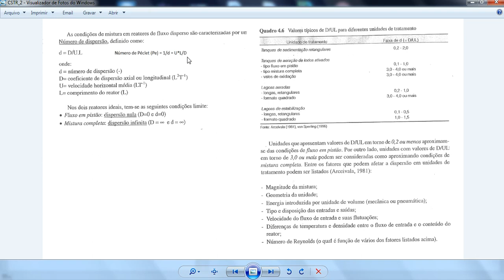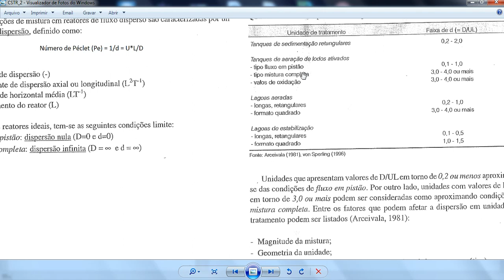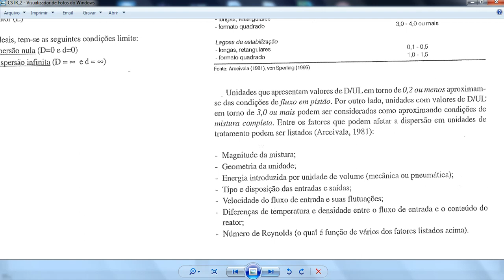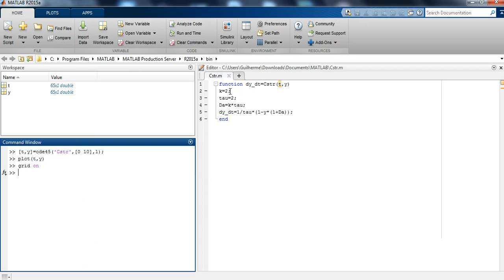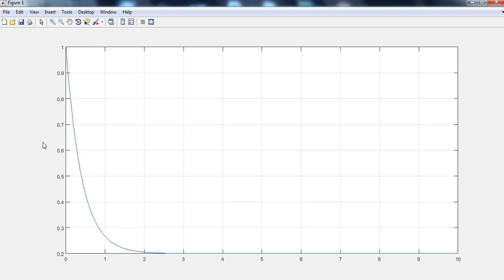Dinâmica do Reator CSTR - reação de primeira ordem (remoção de poluente) no Matlab.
1)Explicação do diagrama de Fluxo Disperso para remoção de poluentes (reação de primeira ordem).
2)Dedução analítica da equação do CSTR (Mistura Completa) e comparação com a eficiência obtida com o uso do diagrama de fluxo disperso.
3) Dedução analítica da forma adimensional da equação do reator CSTR para regime transiente e simulação no matlab.